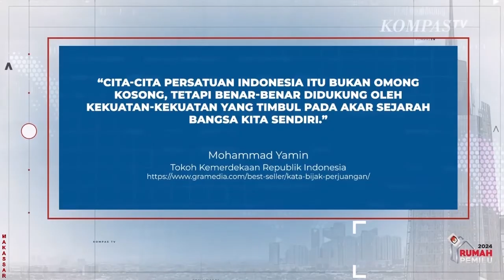Sudah 4 Bulan KKB Sandra Pilot Susi Air, Polisi Siap Bayar Uang Tebusan ?